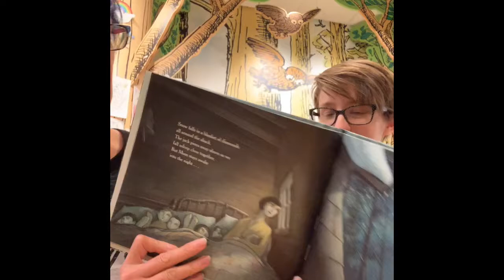The Kids' Table Book Review: Once Upon a Goat and Home in the Woods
Our quick, fave page picks of Once Upon a Goat by Dan Richards and Eric Barclay and Home in the Woods by Eliza Wheeler.